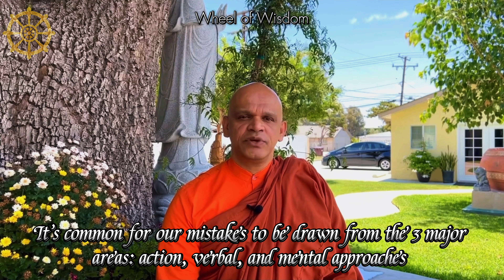(ENG) Short Dhamma Talk: Common Mistakes and Acknowledgment | Ven. Dr. Nivitigala Sumitta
Speaker: Ven. Dr. Nivitigala Sumitta (Alumni of UWest, Founder of Dhamma USA, Founder of UWest Pāli Society, and PhD scholar of Religious Studies at the University of the West)

Credits to @SambuddhalokaBuddhistVihara for original video posted on their Facebook page. Original video is in Sinhala, but English translations (beginner-moderate level) is provided in the video.

If you would like to have a full deeper understanding, please take a look at @DhammaUSA channel, for a clearer translation.

These Dhamma talks are significant regardless of the time duration, and can provide a lot of helpful and beneficial advice to modern day and today's young generations of children. Although majority of the audience can speak and understand Sinhala here, there might be other viewers who may not understand the message behind.

Note: My translations may not be accurate enough from the original audio, but it gives an overview to what this Dhamma talk is generally speaking about.

I hope, to an extent, this video can be found beneficial to many people and be able to expand to other audience members who'd like to learn more about the Dhamma. Blessings to all!

Budu Saranai!